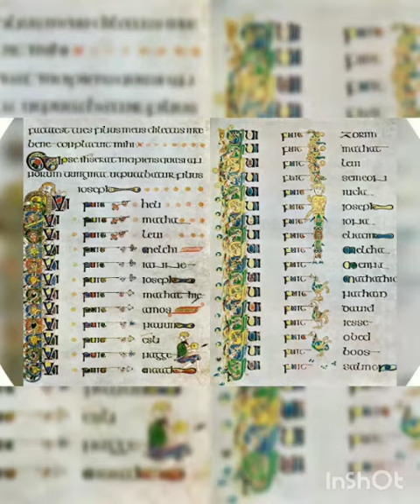Mt 1, 1-17